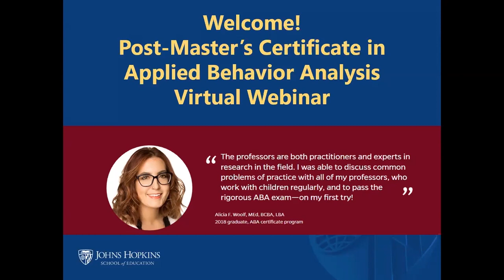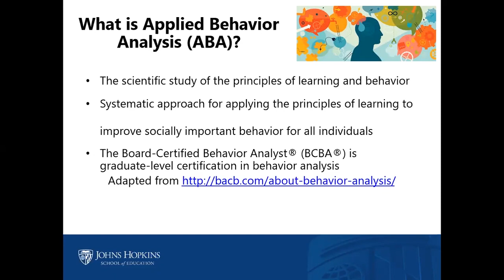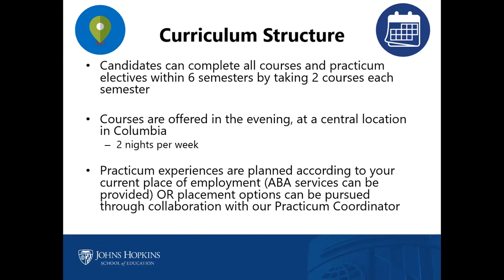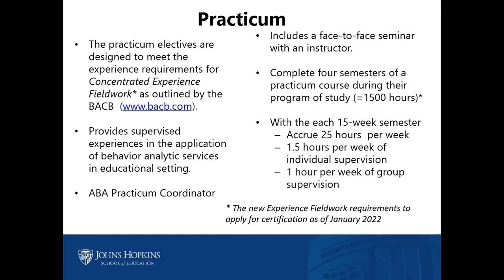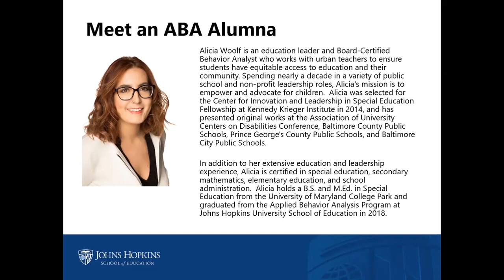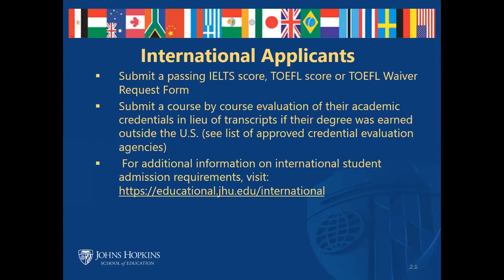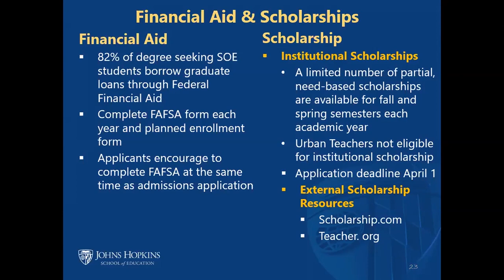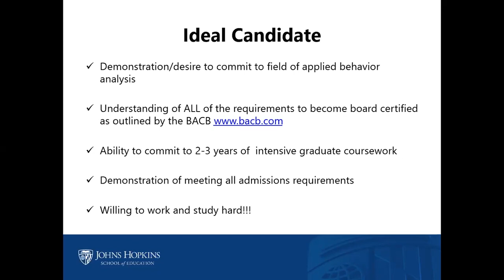Post Master's Certificate in Applied Behavior Analysis Virtual Webinar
This virtual webinar on the Applied Behavior Analysis post master's certificate at JHU SOE will provide an overview of the Johns Hopkins School of Education, the curriculum, and opportunities as a JHU SOE graduate student. In addition, an admission representative will discuss application requirements, funding, studying at JHU SOE, and more